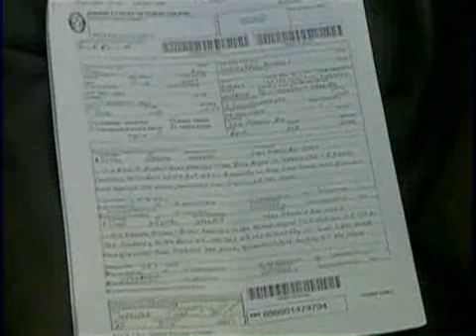Officer Charged With Pulling Gun At Haunted House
A Baltimore city police officer was charged with assault after he apparently got scared at a haunted house and pulled a gun on one of the characters.